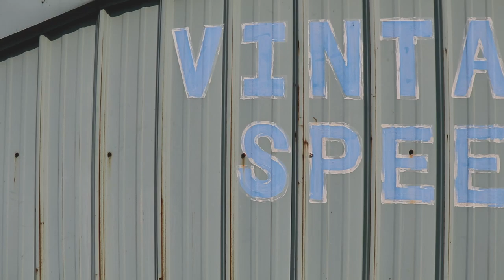The Daily Racing Exhaust - Vintage Speed SS143